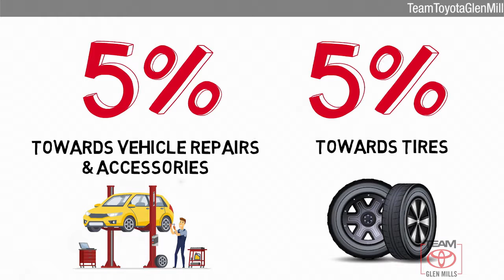New 2019 Toyota Camry XSE V6, GLEN MILLS, PA GM33955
TeamToyotaGlenMills.com

[RLVID:5024:4e3be3b0054a1cf8:589f640d99aac3de:1]